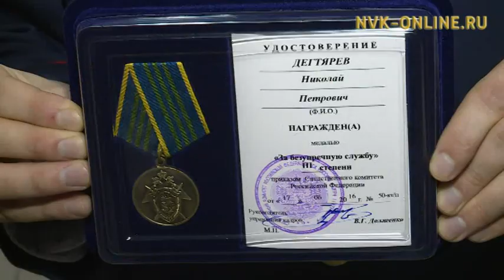Следственный комитет Якутии отмечает 6 лет со дня основания